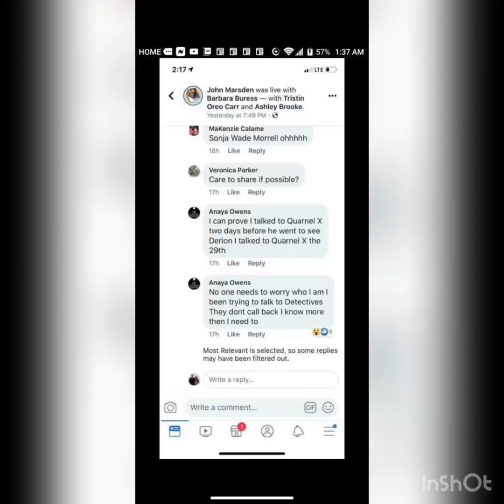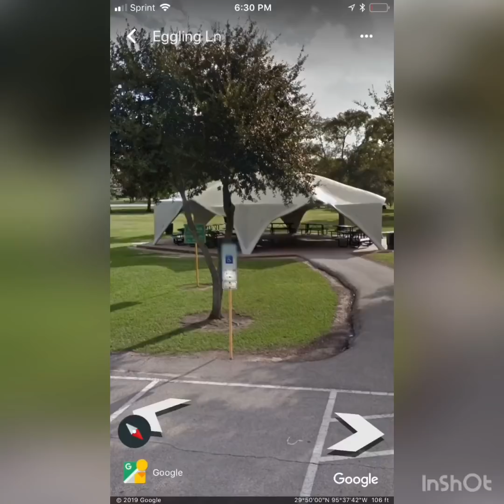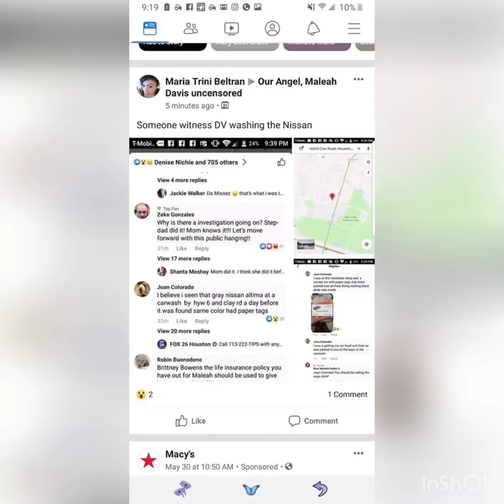How much does Darion’s mistress know? ( Maleah Davis)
Maleah Davis Case. Skip past the first minute and 11 seconds to avoid the annoying music. I apologize about that. It was an accident to have it in there.